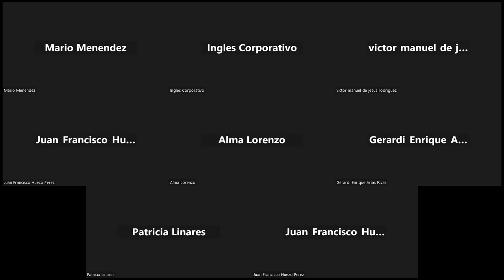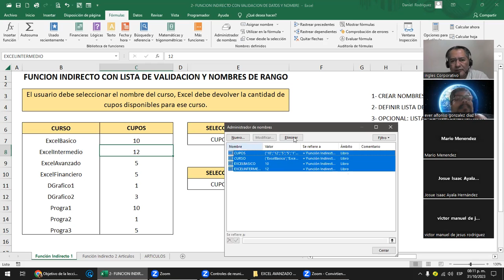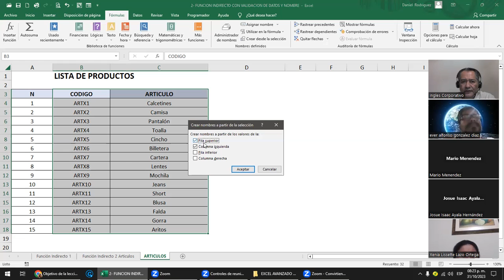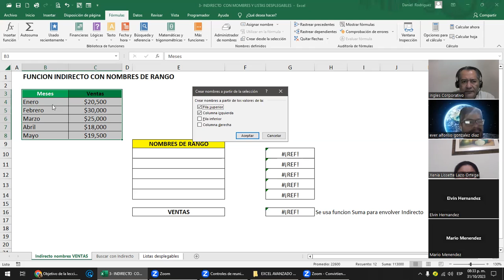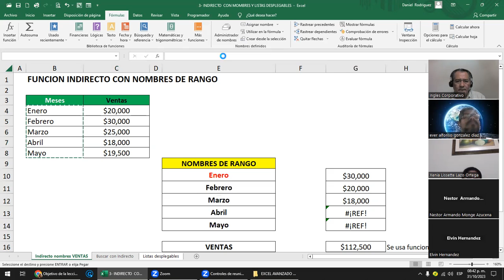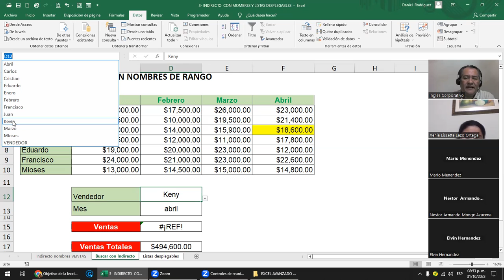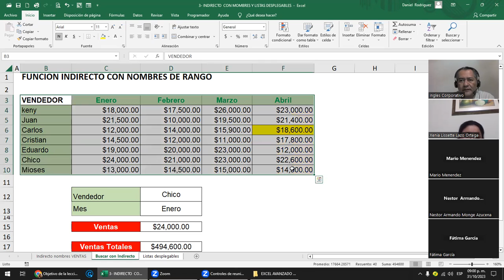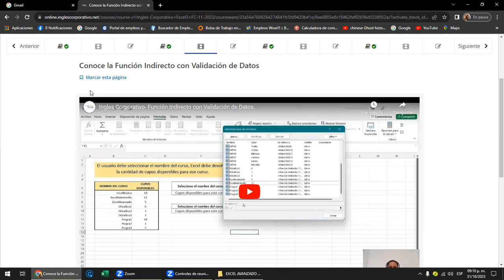Sesión 2 -31-10-2023 - EXA-01-8-9-PM-11-2023 - Rodriguez - Función Indirecto con validación de datos